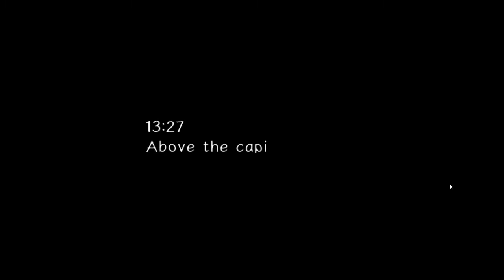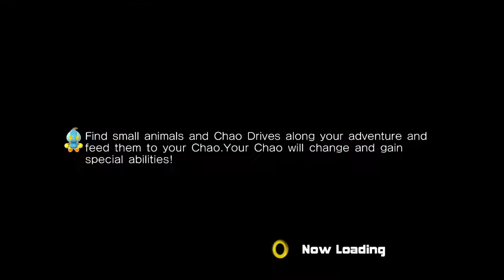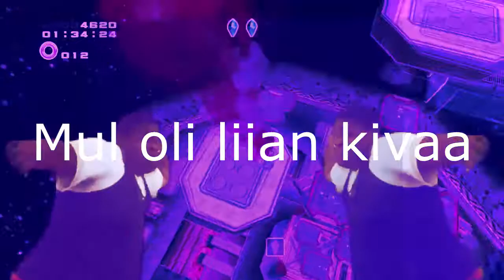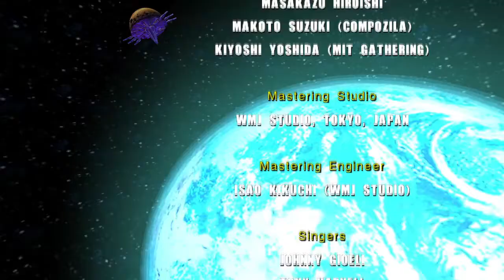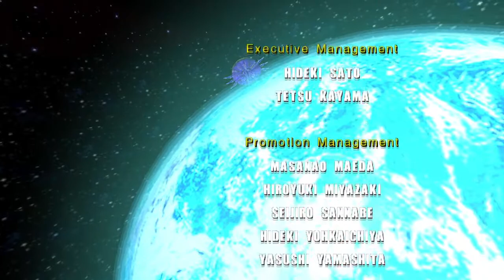Pelaan Sonic Adventure 2 läpi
Tämän videon tuottaminen oli yks tahtojen taistelu, ensin vittuili mikki, sitten vegas ja revin melkeen hiukset päästä. Ihan hyvä peli kyllä.